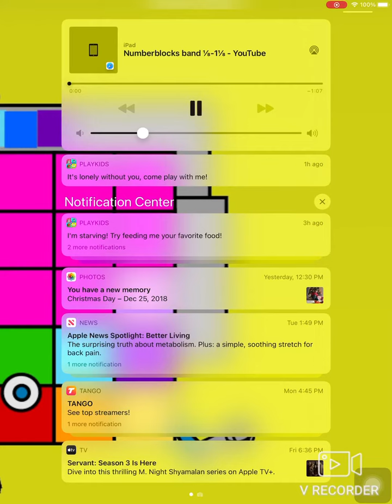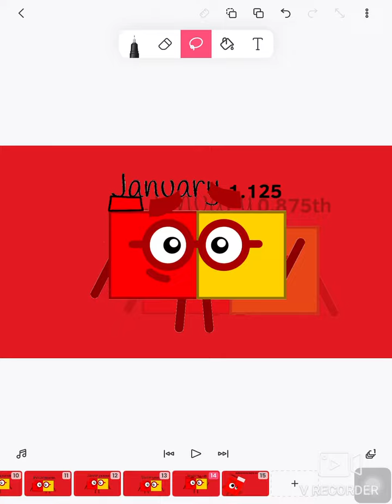Dateblocks band eighths 1